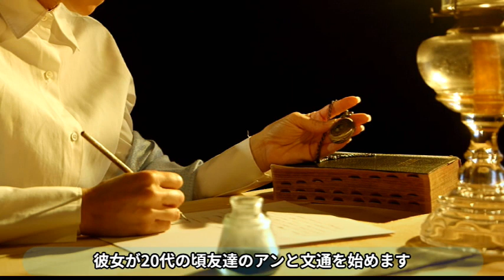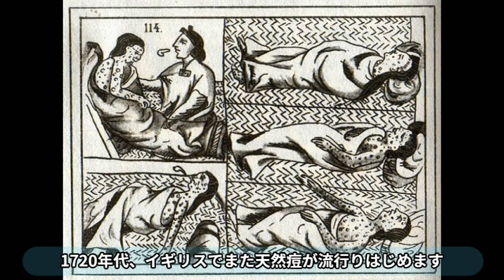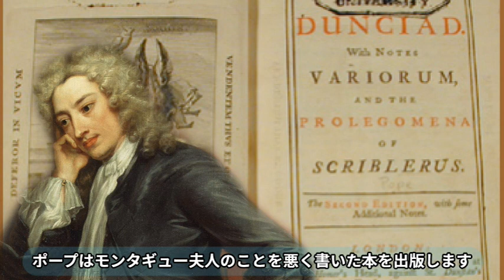偉大な詩人ポープの黒歴史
「モンターギュ夫人に愛を告白し笑われるポープ」
ウィリアムフリス　1852年　作

アレキサンダーポープはイギリスを代表する偉大な詩人
メアリーウォートリーモンタギューは天然痘が流行っているイギリスでワクチンを広めようとした偉大な貴婦人

この偉大な人達は長年友達でした

しかし一瞬にしてこの友情は壊れ

敵同士になってしまいます

この絵は友情が壊れた瞬間の絵…

★音楽素材★